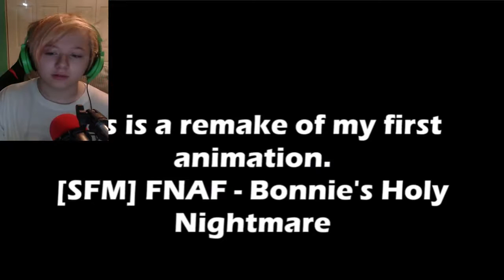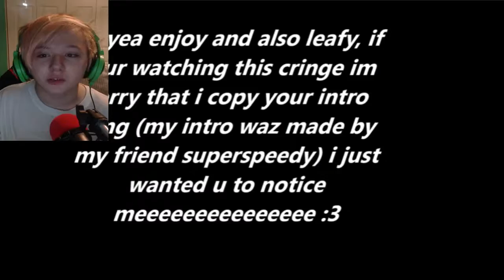[SFM FNAF] Bonnie's Holy Nightmare REMAKE REACTION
so Bonnies holy nightmare was my first animation so yea enjoy it and also if u want to see the first one ill leave u people a link to it .

Bonnie had a very bad dream about Something just watch this vid kay this is my first SFM the test one was just a test and my walking one it does not go line walk .